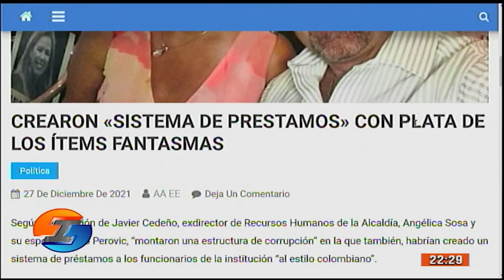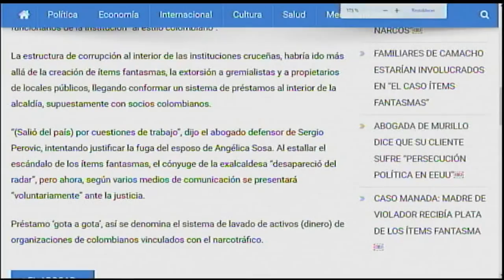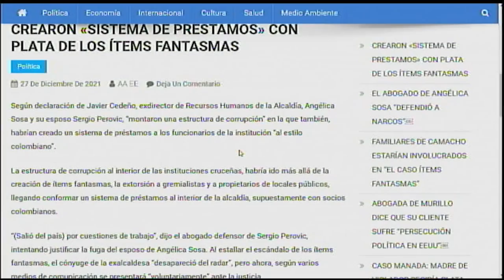IRREVERENTES, PROGRAMA 27 DE DICIEMBRE DE 2021